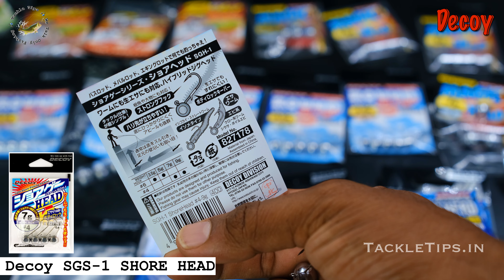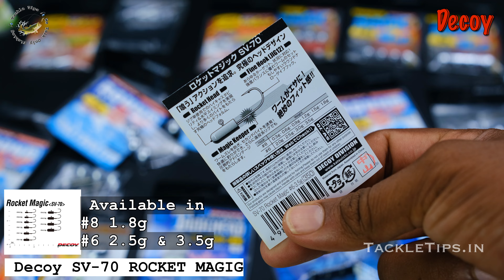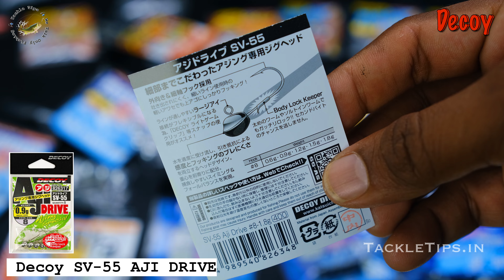Six verities of Ultralight Jig Heads from Decoy Japan out now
Six verities of Ultralight Jigheads from @decoy_katsuichi is now available @tackle_tips @tackletipscalicut

DECOY SV-52 ROUND MAGIC JIG HEAD
AVAILABLE SIZES :
#3 | 7G | 4 /PK
#3 | 3.5G | 4/PK
#4 | 5G | 5 /PK
#4 | 3.5G | 5/PK
#6 | 2.5G | 5/PK

DECOY SV-55 AJI DRIVE JIG HEAD
AVAILABLE SIZES :
#8 | 1.8G | 5/PK

DECOY VJ-76 MAGIC HEAD
AVAILABLE SIZES :
#2 | 3.5G | 4 /PK
#2 | 7G | 3/PK
#3 | 2.5G | 4 /PK
#3 | 5G | 4/PK

DECOY  SV-32  TANKHEAD
AVAILABLE SIZES :
#2 | 5G | 4 /PK
#2 | 7G | 4/PK
#4 | 2.5G | 4/PK
#4 | 5G | 4/PK

DECOY SV-70 ROCKET MAGIC JIG HEAD
AVAILABLE SIZES :
#6 | 3.5G | 4 /PK
#6 | 2.5G | 4/PK
#8 | 1.8G | 5 /PK

DECOY  SGH-1 SHORE HEAD
AVAILABLE SIZES :
#6 | 5G | 5 /PK
#4 | 9G | 4/PK